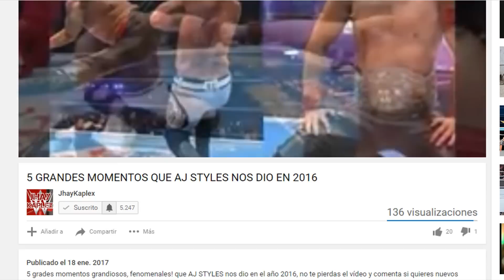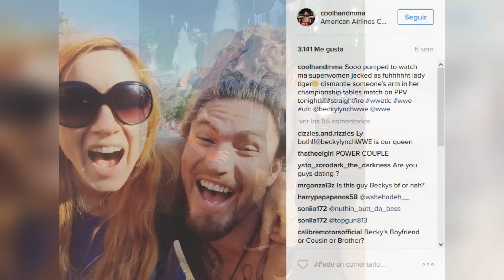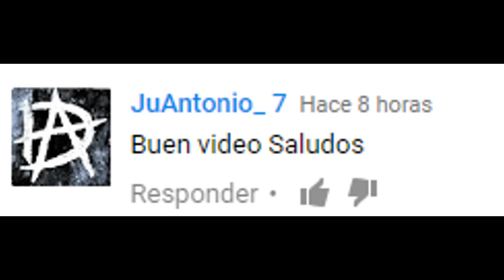5 HERMOSAS LUCHADORAS DE WWE QUE ESTAN COMPROMETIDAS y NO lo sabías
¿Quien se imaginarpia que estas luchadoras hermosas las cuales muchos desean estaria saliendo con esos tipos? xD tienes que ver el vídeo!

Comenta en el vídeo para ser saludado, en todos los vídeos que hago estoy saludando a los que comentan :D

Algunos otros vídeos que te gustarán!!